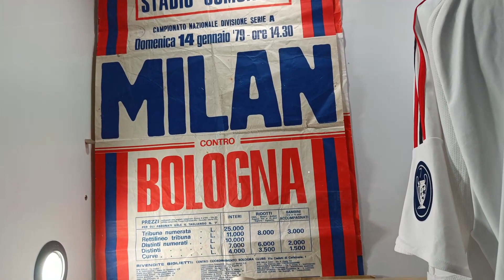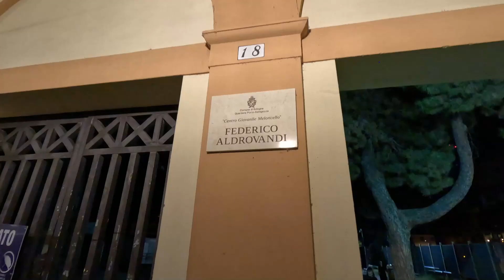Allo Stadio Dall'Ara per Bologna - Milan (1^ Giornata Serie A 2023/2024)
Bolgia rossonera a Bologna, dove il Milan raccoglie i primi tre punti del campionato imponendosi per 2-0, con reti di Giroud e Pulisic.